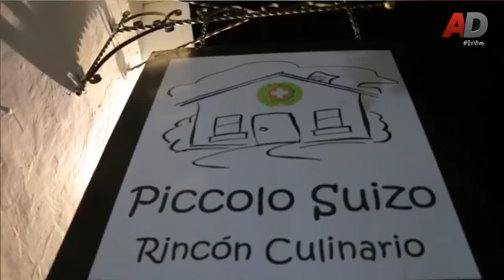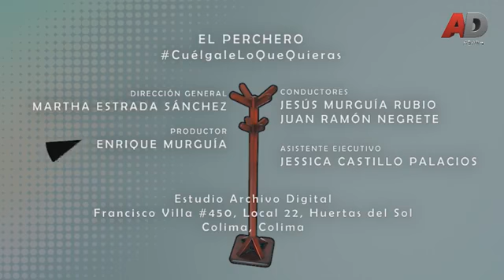Lucía Valencia Candidata a la alcaldía de Comala por el PRI PVEM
Interactúa con Lucía Valencia Candidata a la alcaldía de Comala por el PRI PVEM ElPerchero con Jesús Murguía & Juan Ramón Negrete participa y CuegaleLoQueQuieras además gana boletos para el Megapalenque de Villa de Álvarez!